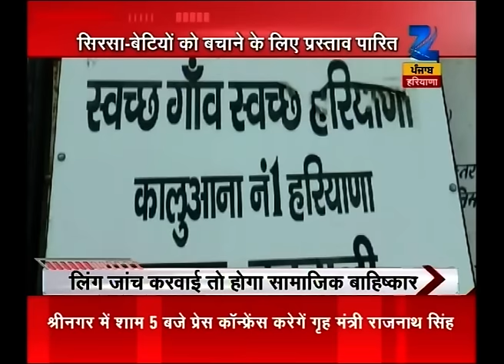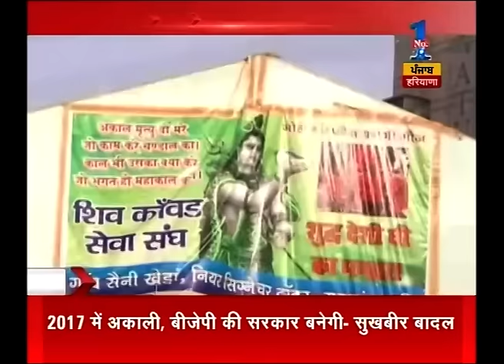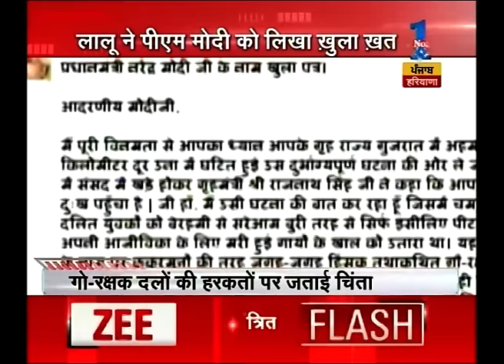Deputy CM Sukhbir Singh Badal speaks of AAP having relations with fanatic people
Deputy CM Sukhbir Singh Badal speaks of AAP having relations with fanatic people. Watch complete news story of Short N Sharp for getting detailed updates!